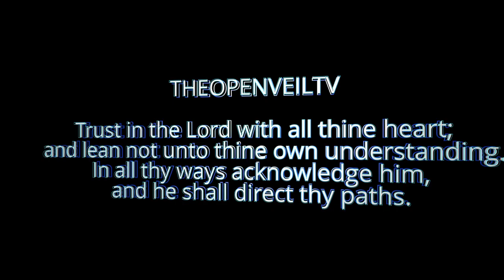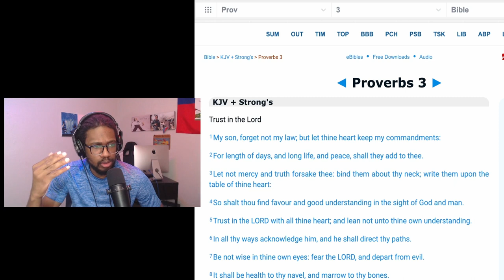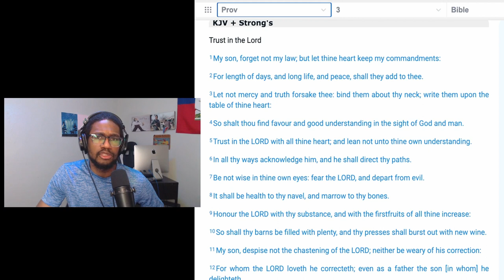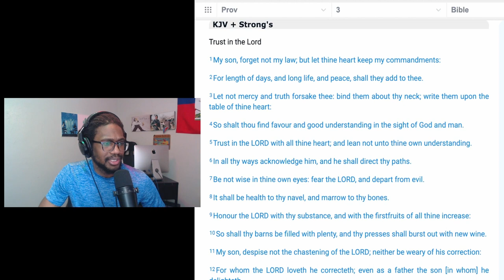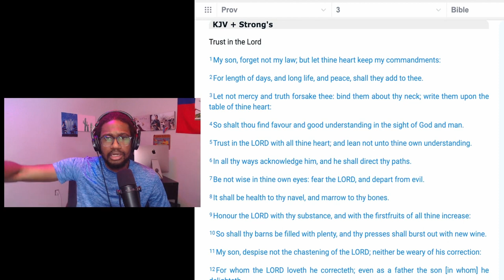THE BOOK OF PROVERBS: CHP 3: TRUST IN THE LORD - 06/17/2023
Trust in the Lord with all thine heart; and lean not unto thine own understanding. In all thy ways acknowledge him, and he shall direct thy paths. Be not wise in thine own eyes: fear the Lord, and depart from evil.